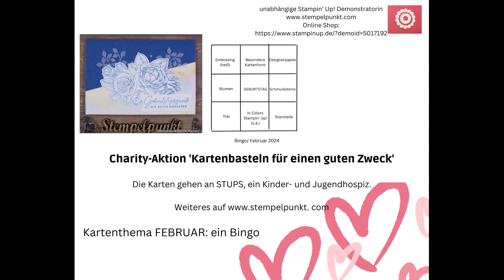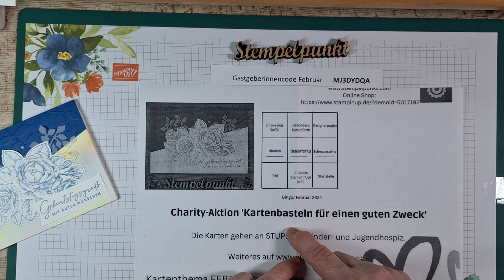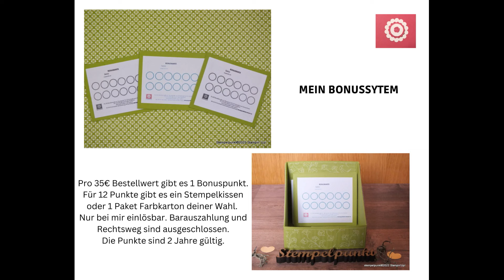Charity Aktion Januar 2024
In diesem Video zeige ich die Karten, die mir im Januar zugeschickt worden sind.
Eine neue Charity-Aktion für Februar 2024 startet. Schickt mir wieder viele Karten für den guten Zweck - STUPS in Krefeld (Kinder- und Jugendhospiz). Das neue Thema ist 'ein Bingo'. Gearbeitet wird hauptsächlich mit Stampin' Up!-Produkten. Genaueres im Video.

Wenn du die gezeigten Stampin' Up!-Produkte bestellen möchtest, kannst du das gerne bei mir machen :